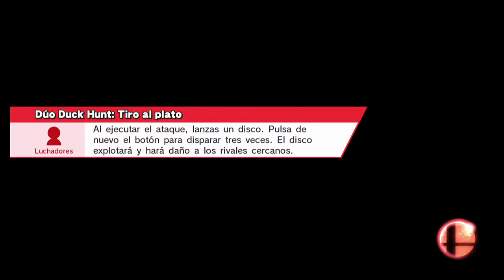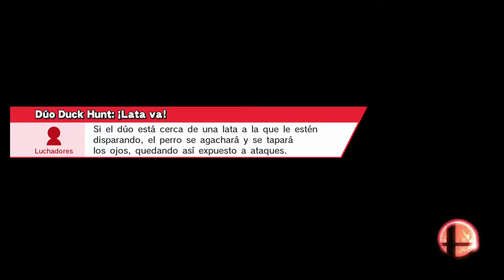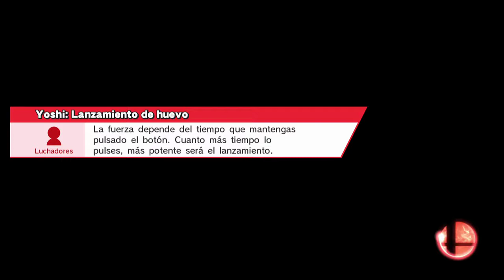Super Smash Bros for WiiU. | #21- Pit.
Friendcode 3DS:  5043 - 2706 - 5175

PlayStation 3 ID: Mario_Tierra